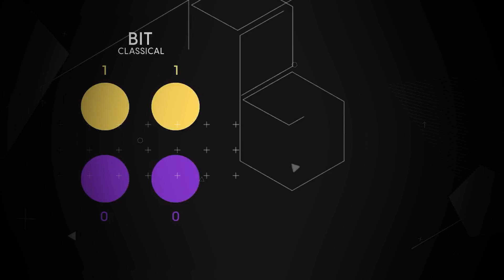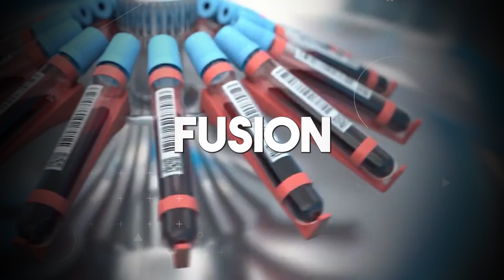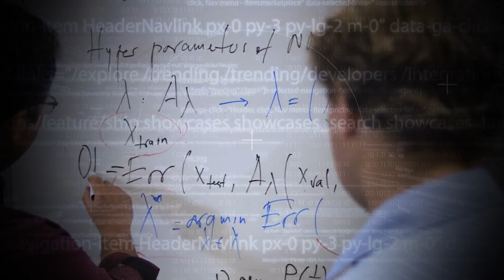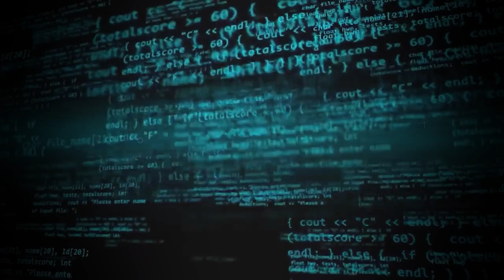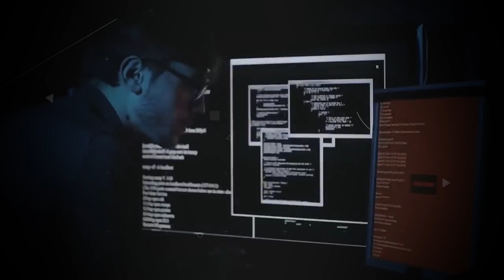10 Things Will Happen When Quantum Computing Uses AI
10 Things Will Happen When Quantum Computing Uses AI
In this video, we dive into the fascinating world of quantum computing and artificial intelligence (AI). Imagine a future where these two powerful technologies combine forces, reshaping our world in unimaginable ways. Get ready to explore 10 incredible outcomes that could result from the marriage of quantum computing and AI.

Firstly, let's understand what quantum computing and AI are. Quantum computing harnesses the principles of quantum mechanics to perform complex calculations at speeds far beyond what traditional computers can achieve. On the other hand, AI refers to the simulation of human intelligence processes by machines, enabling them to learn, reason, and make decisions.

Now, let's delve into the exciting possibilities when these two cutting-edge technologies merge. Picture a world where medical diagnoses are made with unprecedented accuracy and speed, thanks to quantum-powered AI systems analyzing vast amounts of data in real-time. Diseases could be detected earlier, leading to more effective treatments and ultimately saving lives.

Next, envision a revolution in transportation fueled by quantum AI. Self-driving cars equipped with quantum processors could navigate complex environments with ease, optimizing routes for efficiency and safety. Traffic congestion could become a thing of the past as these vehicles communicate seamlessly with each other, leading to smoother and faster journeys.

Moving on, consider the impact on cybersecurity. Quantum AI algorithms could bolster defenses against cyber threats by quickly identifying and neutralizing attacks in real-time. With the ability to process massive datasets at lightning speed, these systems could stay one step ahead of even the most sophisticated cybercriminals, safeguarding sensitive information and critical infrastructure.

In conclusion, the convergence of quantum computing and AI holds immense promise for the future. From revolutionizing healthcare and transportation to enhancing cybersecurity, the possibilities are endless. Join us as we explore the exciting frontier where quantum computing meets artificial intelligence, unlocking new opportunities and shaping the world of tomorrow.